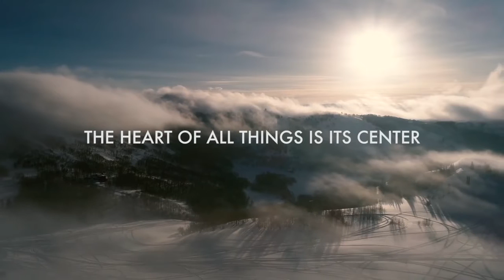UTAH OPEN LANDS: Bonanza Flat Conservation Area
1,350 acres of land is under threat of development. Don't let wildlife habitat, alpine meadows, lakes, trail access and forests get replaced with a sea of rooftops. Save Bonanza Flat.